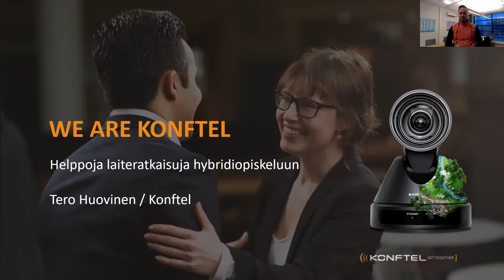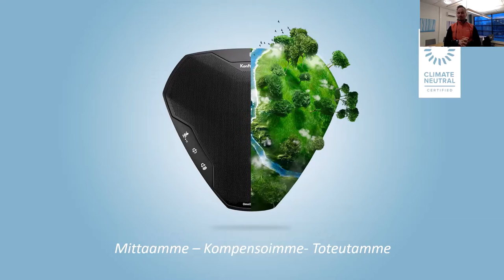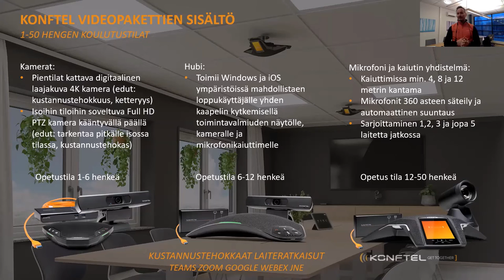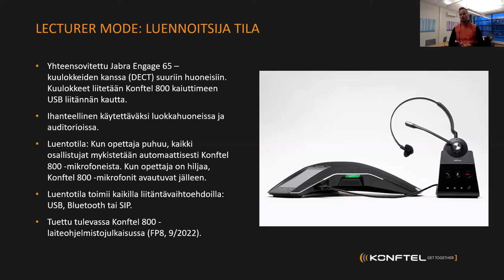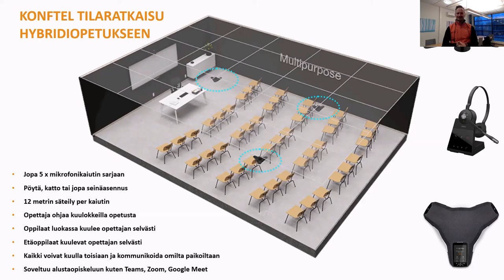Konftel: Luokkahuoneratkaisu sujuvaan hybridiopetukseen - HOThybridi: Teknologiailtapäivä 22.11.22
Konftel: Luokkahuoneratkaisu sujuvaan hybridiopetukseen
– Tero Huovinen